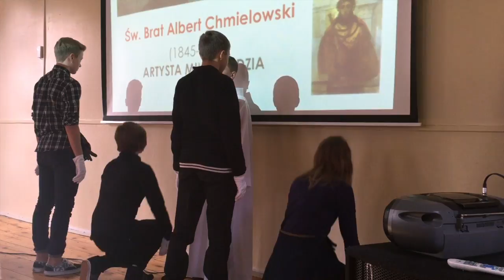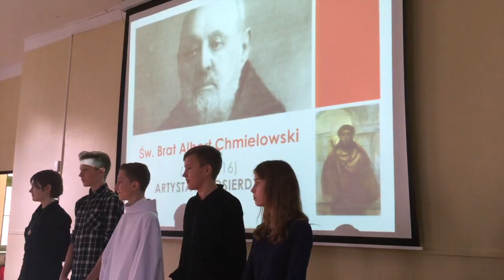Pantomima RĘCE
Pantomima "RĘCE" została przedstawiona podczas dnia patronalnego II klasy gimnazjum św. Brata Alberta (23 września 2016 roku). Każdej klasie jeden święty lub błogosławiony towarzyszy podczas formacji duchowej i intelektualnej. Jeden dzień w roku jest przeznaczany na wspólne poznanie zasług danego świętego. Zapraszamy na stronę szkoły (Katolicki Zespół Edukacyjny im. Świętej Rodziny w Olsztynie)